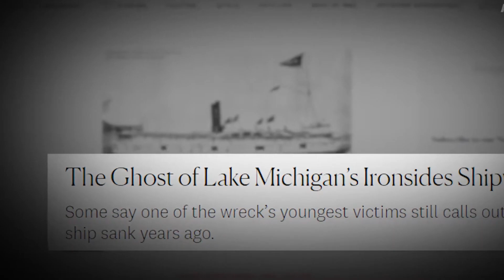amazing facts about earth | the story of the top 10 largest lakes in the world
amazing facts about the story of the top 10 largest lakes in the world

in the world, Currently there are approximately 200 million large and small lakes and ponds.
You didn't mishear, and this is the story of the top 10 largest lakes in the world
based on their actual surface area.
So, what are the top 10 largest lakes in the world in terms of surface area?